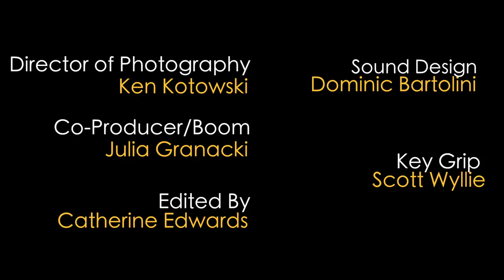FLIP TEASE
Written By: Amy Kersten & Hilary Edson Polk
Directed By: Amy Kersten & Claude Bauchinger
Assistant Directed By: Cheri Paige Fogleman & Julia Granacki
Produced by Amy Kersten, Cheri Paige Fogleman, Julia Granacki
Director of Photography: Ken Kotowski
Edited By: Catherine Edwards

FEATURING:
Miranda Childs
Leal Vona